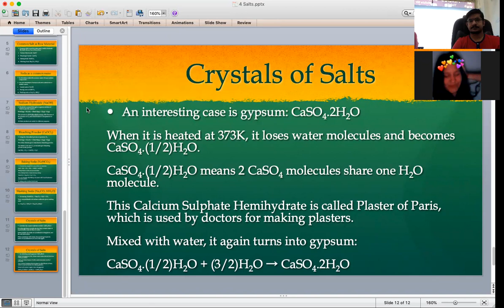Acids, Bases and Salts: Part 6